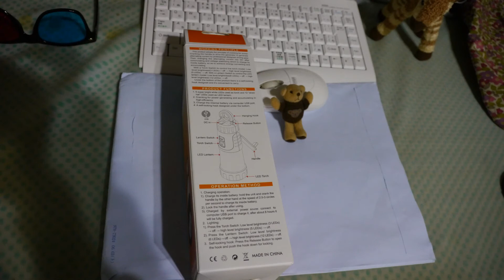いい物見つけた！計画停電用に 手巻き式LEDランタン LEDライト１７灯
This lantern is the preparation of a premeditated blackout to happen for electricity shortage.　2台買ってしまった。小さいのに とにかく明るい。 いい物見つけました。充電は、２つの方法があって、本体の手回し発電機でもよし、USBコードを使ってPCにつないでもできます。